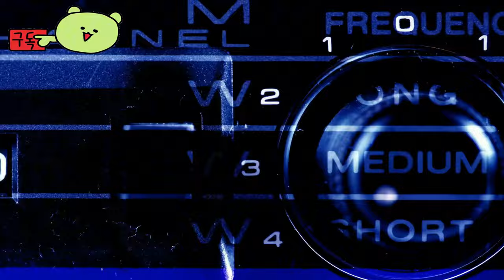스타라이트 리볼버 ( Starlight Re:Volver ) 협동 멀티플레이어 로그라이트 게임 공식 공개 예고편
💎Game release date : 출시 예정 게임
💎Price / discount / sum :

🔴Early Access & TEST Information :

🎀Supported Languages

영어 ✔ ✔ ✔
프랑스어 ✔  ✔
독일어 ✔  ✔
일본어 ✔  ✔
포르투갈어 - 브라질 ✔  ✔
중국어 간체 ✔  ✔

🕹️Game content
협동 멀티플레이어 로그라이트 게임 플레이가 특징인 마법 소녀 액션 어드벤처 게임의 공개 예고편에서 활기찬 캐릭터를 만나보고 다채로운 스타라이트 리볼버의 세계로 들어가 보세요. 스타라이트 리볼버는 2025년에 PC에서 Steam을 통해 얼리 액세스할 수 있습니다.
스타라이트 리볼버는 울창하고 최첨단의 도시 니시 아일랜드 메트로폴리스(NIM)와 NIM의 번영을 이끄는 꿈 같은 세계의 섬인 소미 사이를 배경으로 합니다. 플레이어는 '리볼버'라는 신비한 장치를 휘두르며 NIM과 소미 사이를 뛰어다니며 아직 개발되지 않은 부를 찾아 현실의 벽을 들이받는 용감한 항해사 '다이버'가 됩니다.

⚡Game Developer
 Pahdo Labs